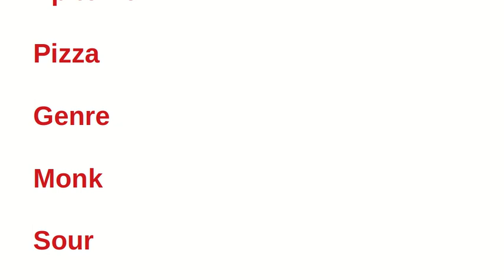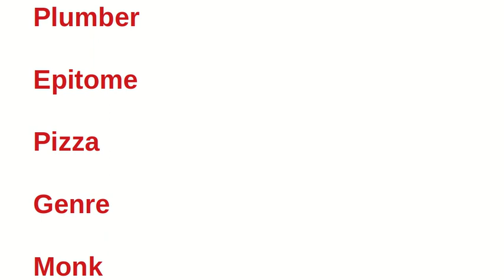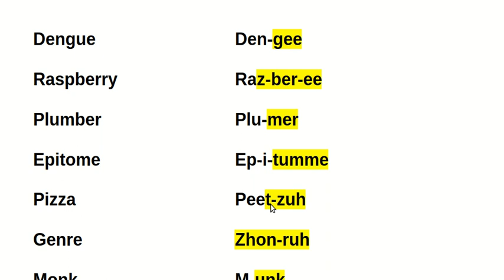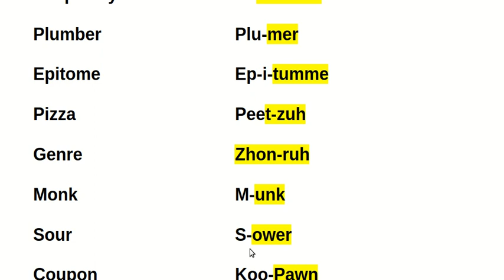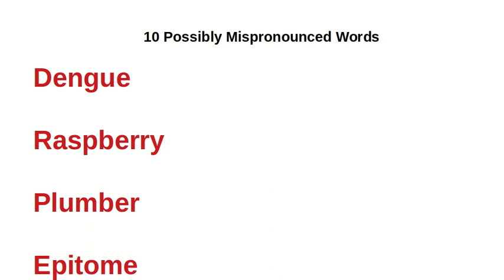Are you mispronouncing these Words? - Dengue, Plumber, Genre, Pizza, Monk ....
Are you mispronouncing these Words?

10 Possibly Mispronounced Words

Dengue

Raspberry

Plumber

Epitome

Pizza

Genre

Monk

Sour

Ophthalmologist